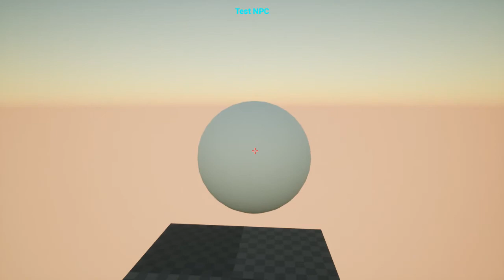[UE4] Проект Agency: тестируем компоненты движка для квестов от первого лицца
Тестируем основные компоненты для взаимодействия игрока с окружением в квесте от первого лица на Unreal Engine 4